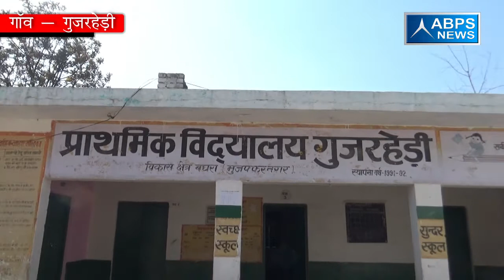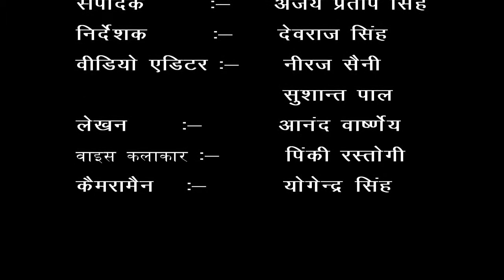jila muzaffarnagar gram Gujarhedi